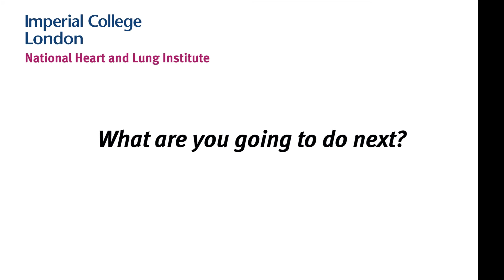Meet our students: Sunayna - MSc in Genomic Medicine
Dr Sunayna Best is a student on the MSc in Genomic Medicine with NHLI.  Sunayna talks about how she has found the course, and what attracted her to apply.